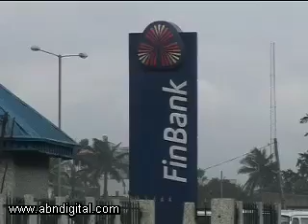Nigerian interest rate rise with CBN Governor, Sanusi Lamido Sanusi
Nigeria raised its benchmark interest rate by 25 basis points to 6.5 percent.
The Central Bank says this is part of the normalisation of monetary policy after the financial crisis.

The CBN took aggressive measures to tighten liquidity as its seeks to get inflation down to single digits. It raised the cash reserve requirement for banks to 2 percent from 1.

ABN's Wole Faumera spoke to CBN Governor, Sanusi Lamido Sanusi about whether this monetary tightening is necessary considering the fact that inflation has been on a downward trend and private sector credit has contracted.